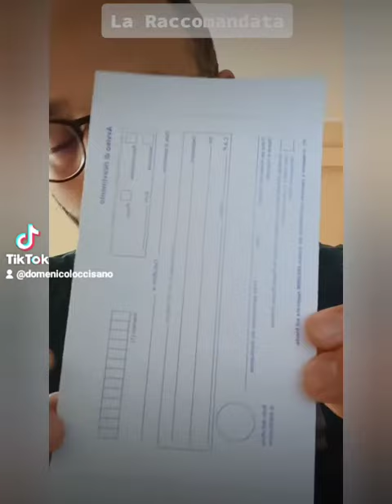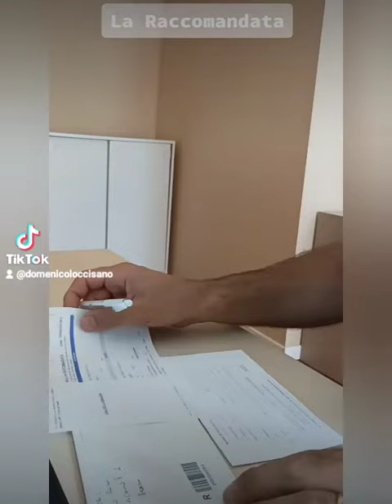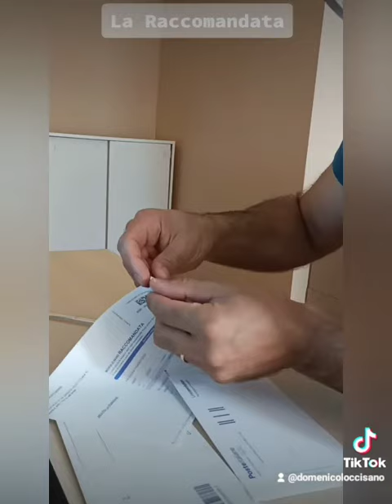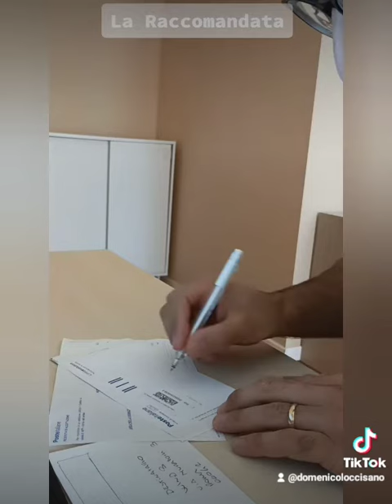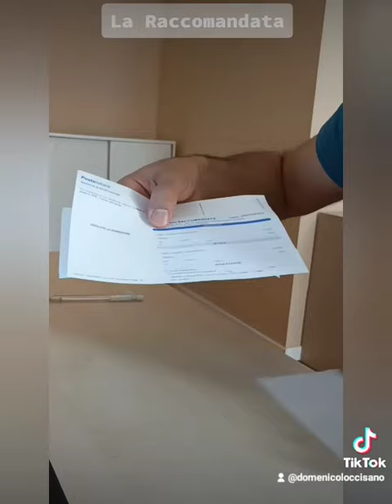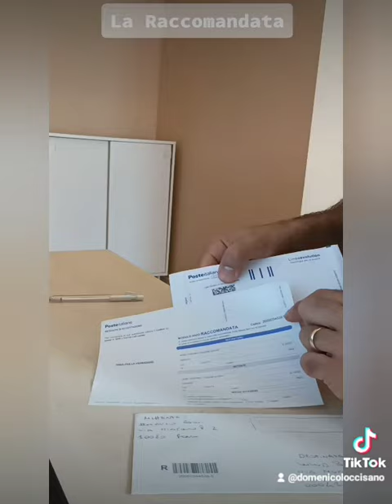La Raccomandata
@postaveloce@posteitaliane come compilare una raccomandata, spedire una raccomandata. Dove mettere il mittente e destinatario in una raccomandata.